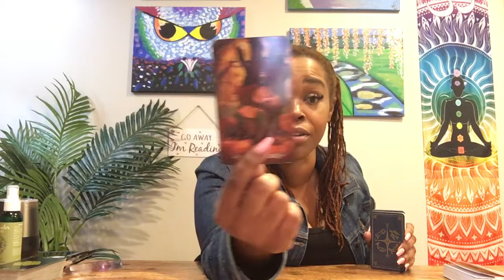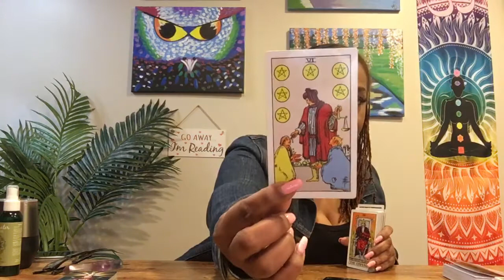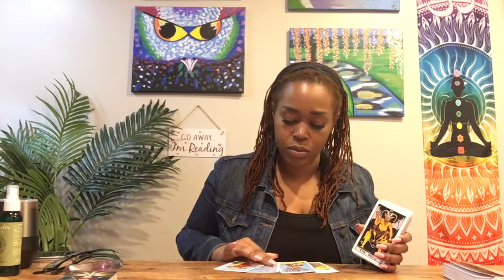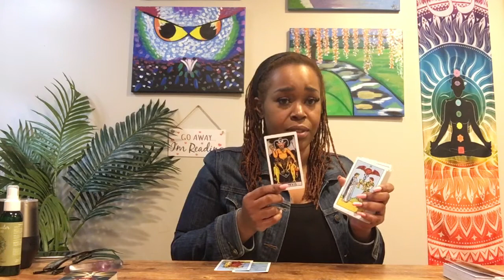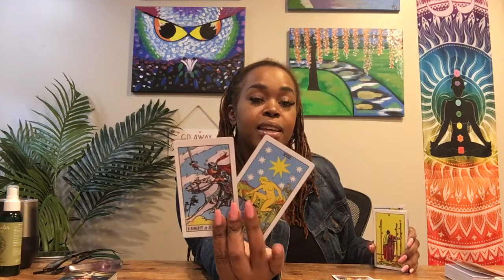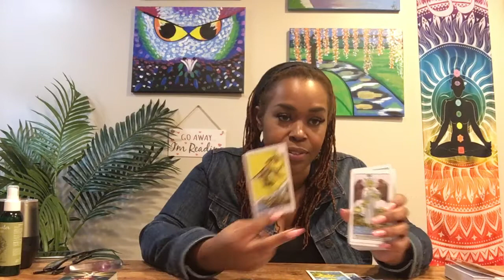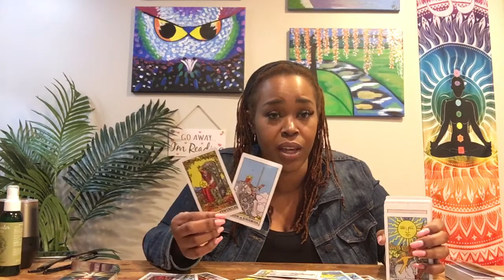GEMINI- “The What Could Be”- February 2021